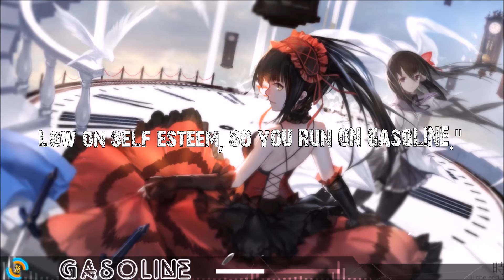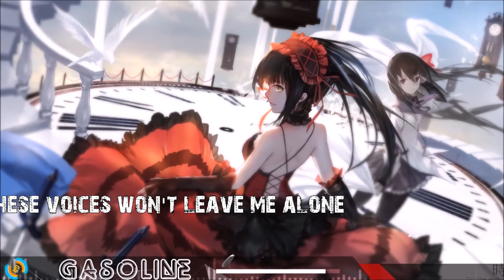Nightcore-Gasoline [Lyrics]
Hey  there :DThx for watching,if u like this video feel free to write a comment and "drop" a like ;)

*Channels*

*You can contact with me and here*

*Programs which Im using*
nightcore; wavepad
video;after effects cs6
lyrics; movie maker&Sony Vegas Pro 13